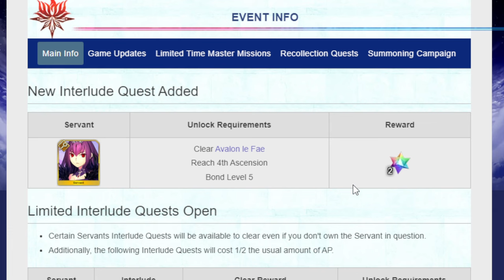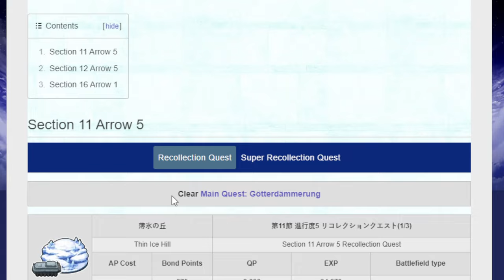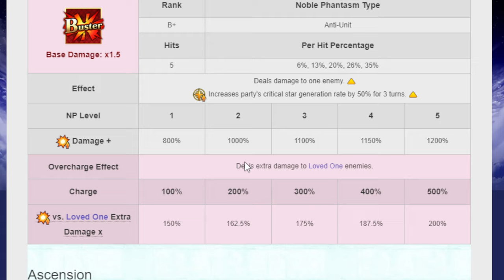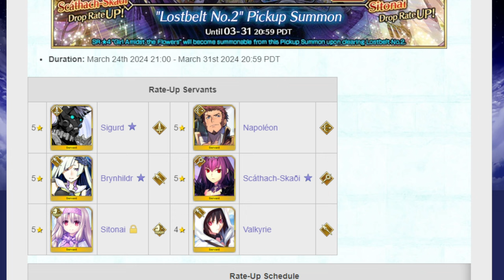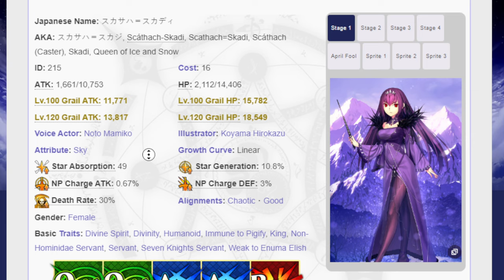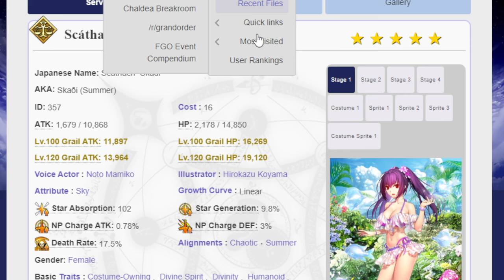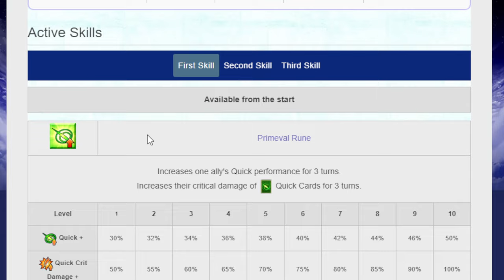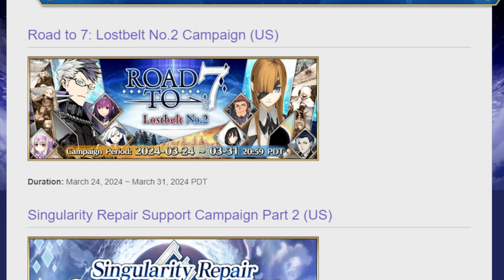Coming just a bit early! Talking about the LB 2 Campaign ! FGO NA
Skadi is pretty COOL and extremely... fuck I can't think of an ice pun.

00:00 Adventure starts
00:45 Campaign details
03:45 Quick Summary for the non Skadi units
08:44 Skadi
18:38 Adventure ends